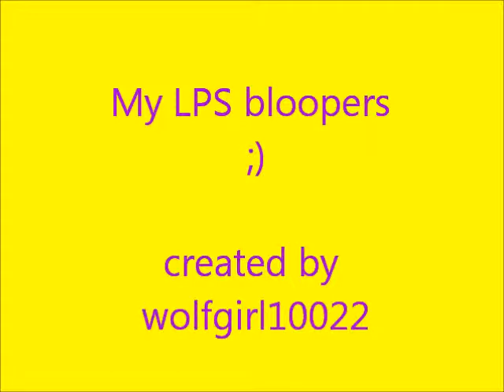My LPS bloopers :)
i just wanted to make a comedy video so i hope you enjoy!